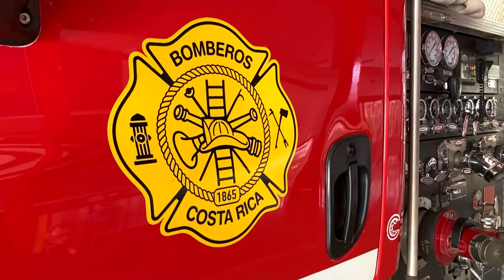Bomberos celebran su semana con varias actividades aquí en Pérez Zeledón